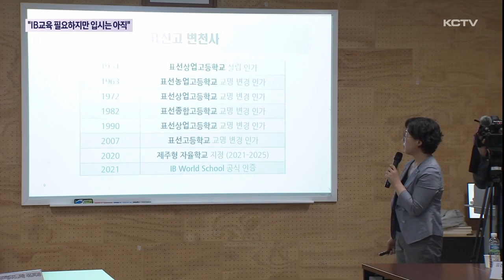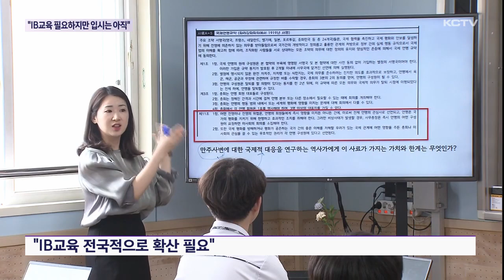"IB교육 필요하지만 입시 반영 쉽지 않아"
전국에서 IB교육을 가장 먼저 도입한 제주교육당국의 가장 큰 고민은 입시에서 중요한 요소인 수능과 거리가 있는 교육과정입니다.

IB학교 학생과 학부모들은 공교육에서 이뤄지는 교육과정인 만큼 대입에서도 불이익을 받아서는 안된다는 주장인데요.

제주를 찾은 이주호 교육부장관은 IB교육이 미래 인재를 키우는데 필요한 교육이지만 당장 대입에 반영하는데는 쉽지 않다는 입장을 밝혔습니다.